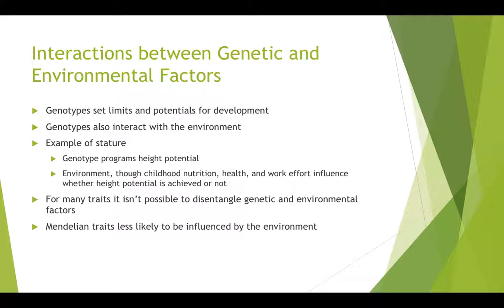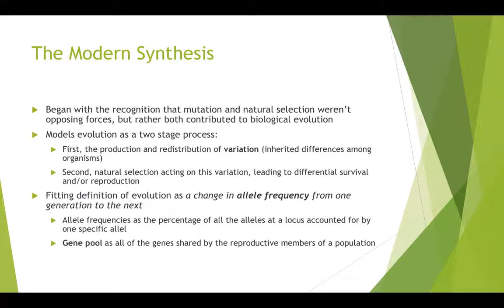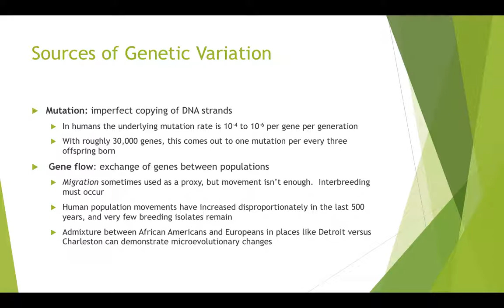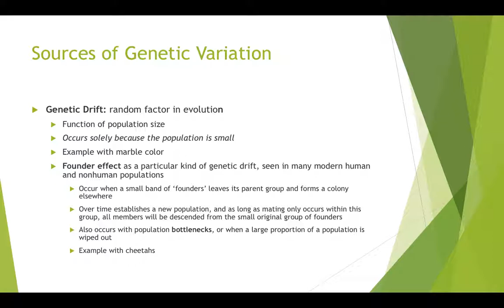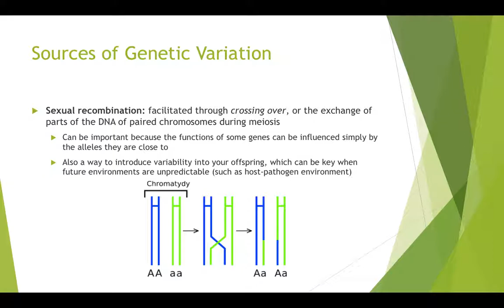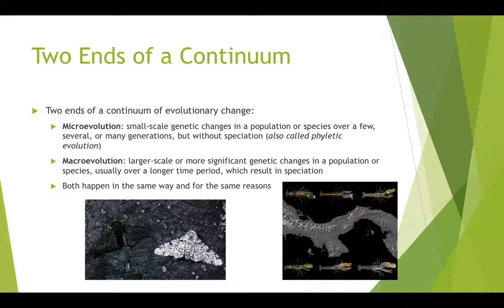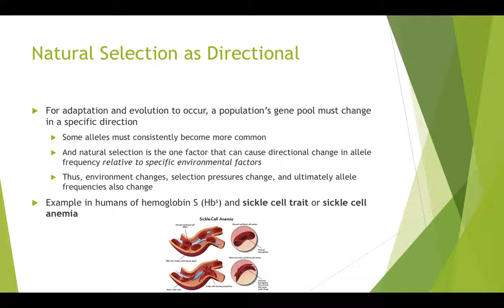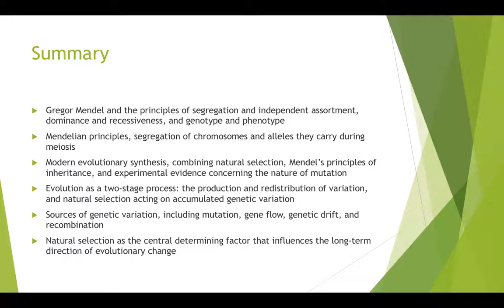Lecture 4 part 2